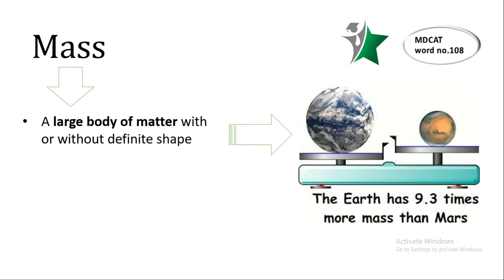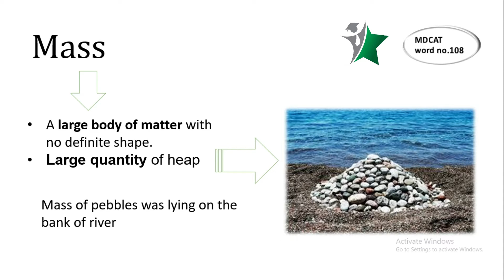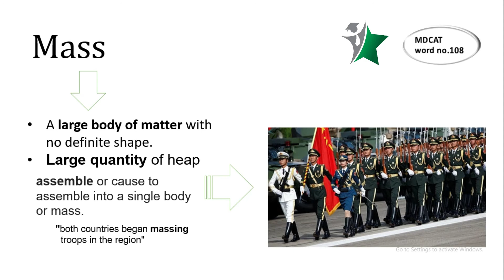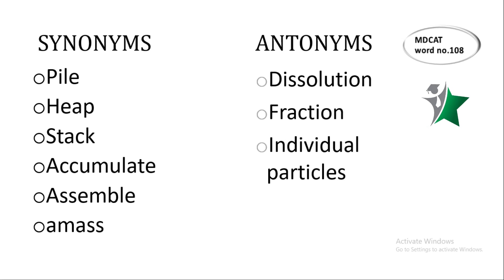ENGLISH VOCABULARY || MDCAT || Mass || recommended for you